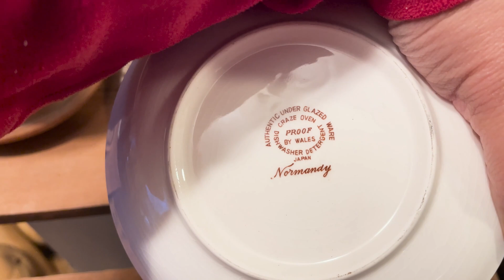Muebles GRATIS y de segunda🗝️🤎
Dar una segunda vida a un mueble usando es algo que me gusta hacer, mucho mejor si lo encuentro gratis. Es mi meta poco a poco colectar piezas antiguas que un futuro puedo restaurar si así lo deseo. Acompáñame a hacer de mi farmhouse un hogar funcional y acogedor